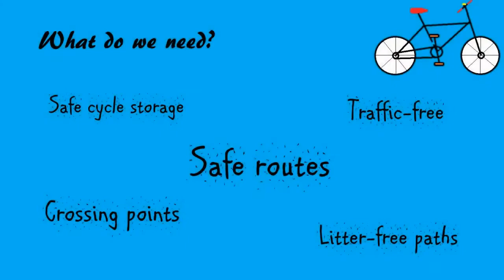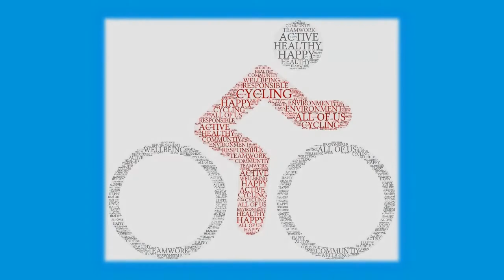Cycling for a Happier World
Young people from 1st Pencaitland Guides highlight the benefits of travel by bike to people and plane, support required and ask us to pledge to cycle more.

This film was produced as part of the Youth Climate Film Project (YCFP) and submitted as an entry to the 'Consumption' category.

The YCFP is an initiative delivered by Keep Scotland Beautiful with funding from the Scottish Government and The National Lottery through Screen Scotland. The YCFP is also supported by Take One Action who will feature the films produced in their film directory. The initiative has involved youth workers attending film-making training so they could support young people to create short films that explore the climate emergency from a young person’s perspective. The films are being screened to stimulate discussion about climate change.

Films produced through the YCFP are also available to view via the Take One Action Film Directory